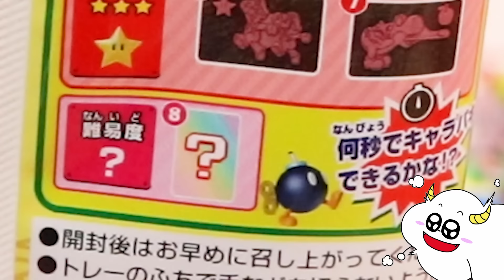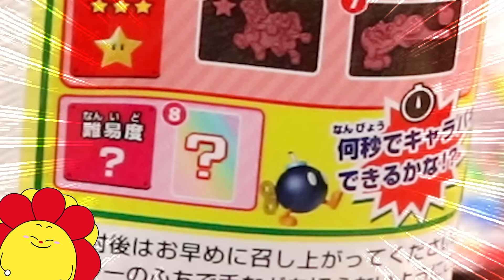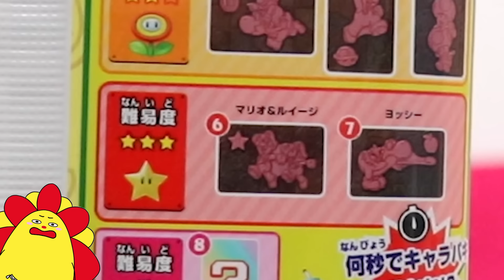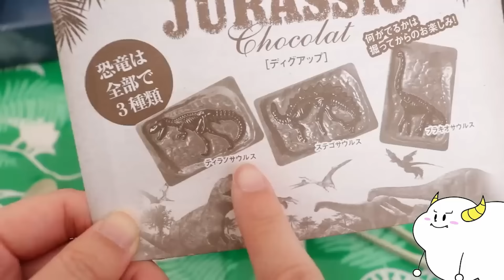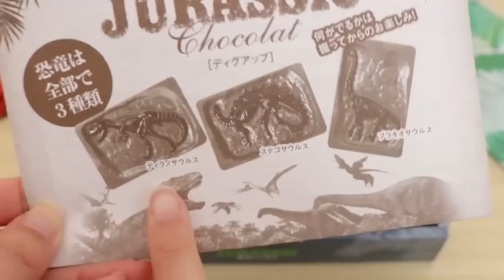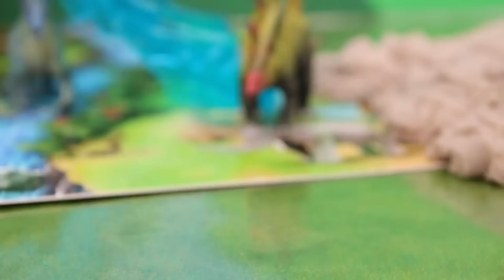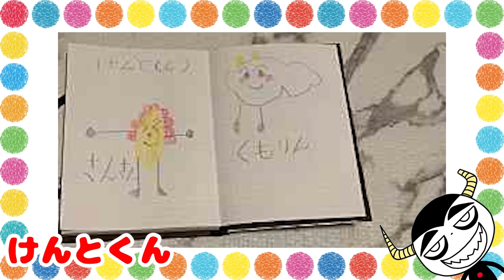【スーパーマリオ】キャラパキでゲームみたいなコース作り♪チョコでクリボーを作れるかな？シークレットも出た！？SUPER MARIO・子供向け知育教育★サンサンキッズ★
スーパーマリオ　キャラパキ

みんなでさがそう！サンサンキッズかくれんぼ大作戦 inマルイ
※来場無料

場所：上野マルイ 5F 上野カレンダリウム
期間：3月18日(土)～4月2日(日) 11:00~19:00

場所：国分寺マルイ 4F 国分寺マルイノアニメ
期間：4月14日(金)～4月23日(日) 10:00~19:00

サンサン(着ぐるみ)にも会えるかも！？
イベント期間中の3月18日(土)、26日(日)、29日(水)、4月15日(土)、23日(日)の
開店後～15：30頃(予定)

3~6歳のお子様向けに、動画で「楽しく学べる」体験の提供を目指しています♪